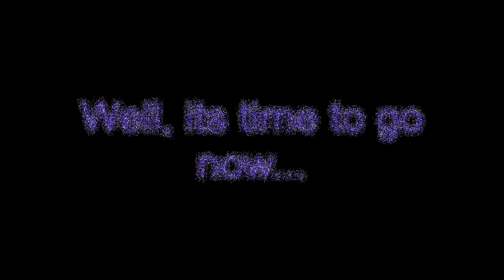2011 Billetproof Sept 17